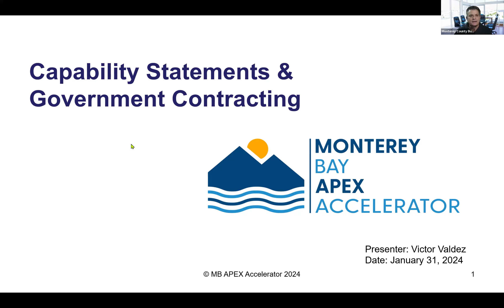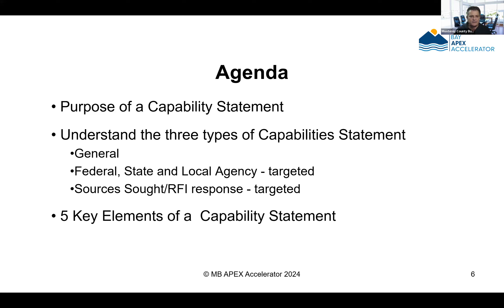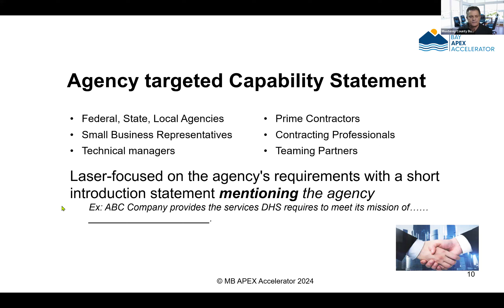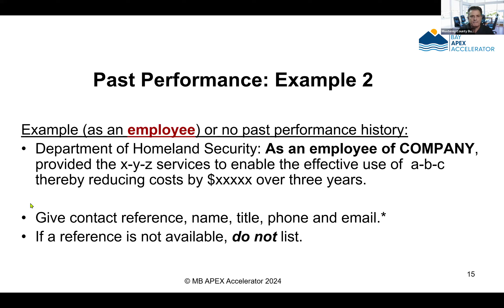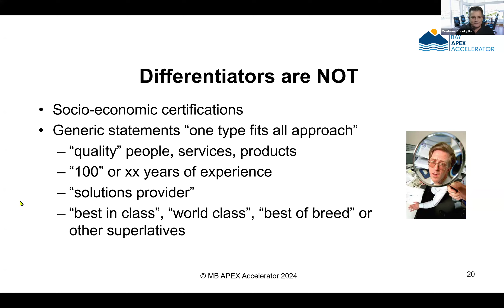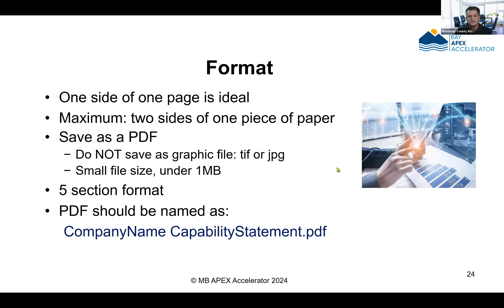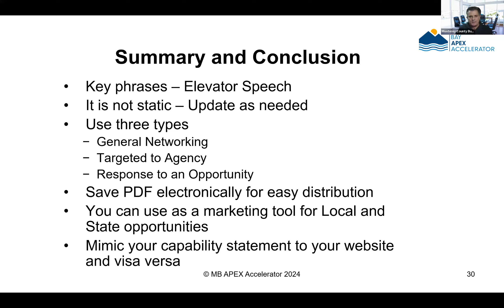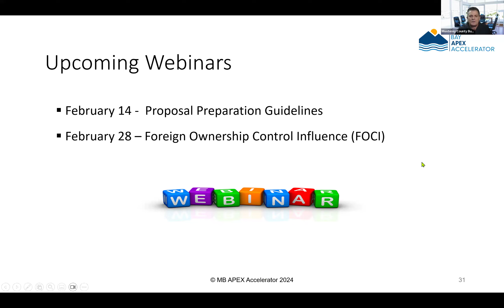Capability Statements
Capability statements are an essential marketing tool that is key in government contracting. Learn what they are, how they are used, and how they can assist in opening doors to future government contracting opportunities.